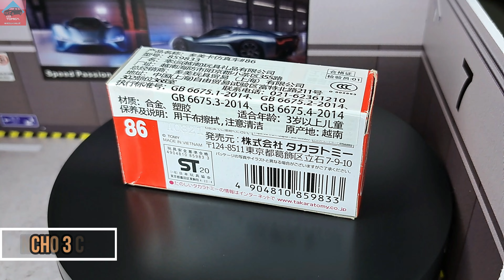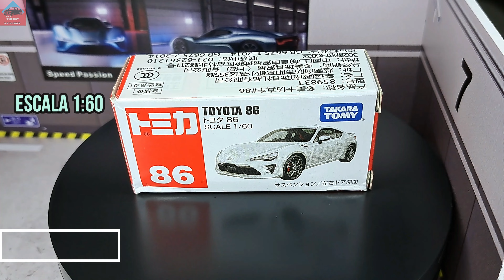Tomica RED 86 Toyota 86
Chasis de Metal.
Ruedas Duras.
Base de Plastico Duro.
Escala 1:64.